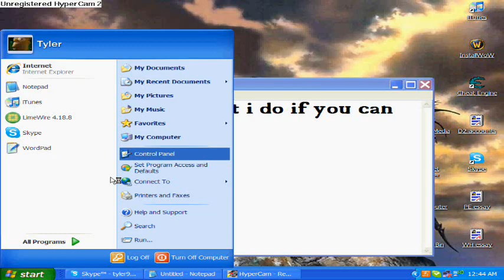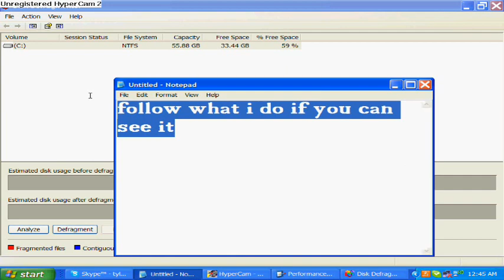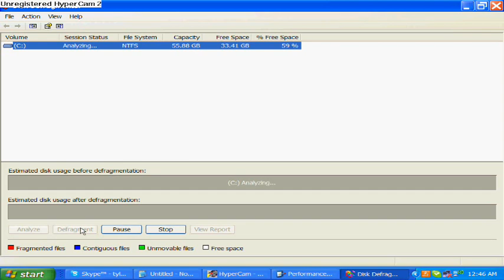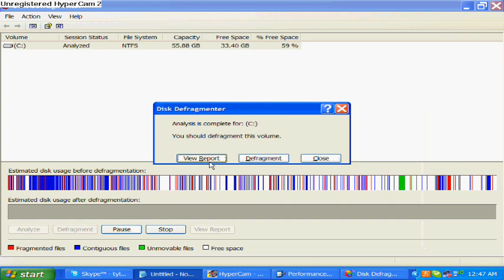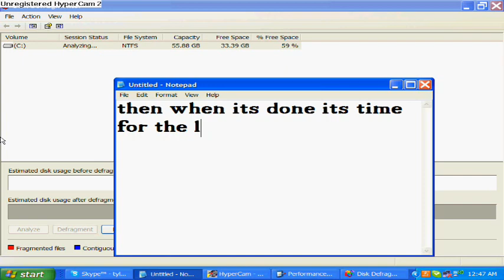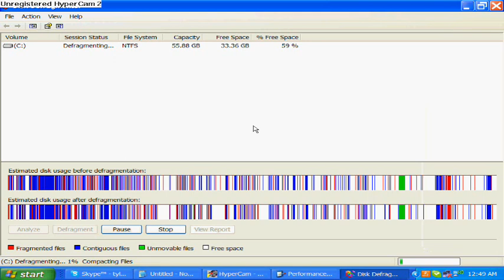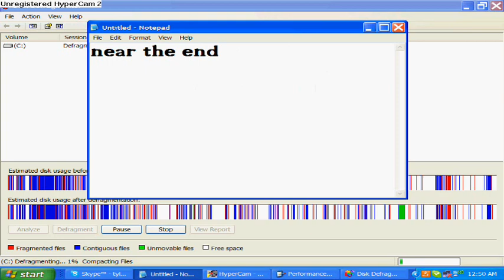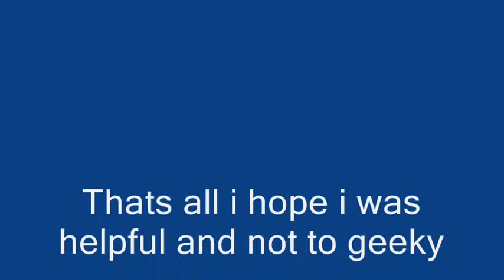How To Defrag on Windows XP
Comment if this did or didn't help you.